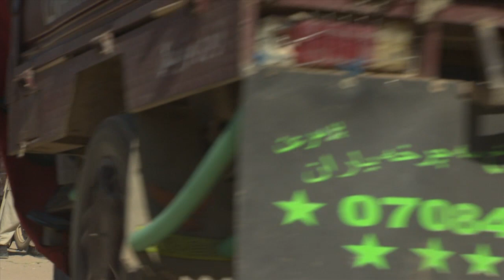On foot patrol through Gereshk with Danish and British troops, November 2012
A brief rough cut of shots from a patrol through Gereshk (Helmand, Afghanistan) with Danish and British troops, Nov 2012.

f you want to know how I make films like this then check out my video making tutorials and for my website aimed at video shooters and editors check out